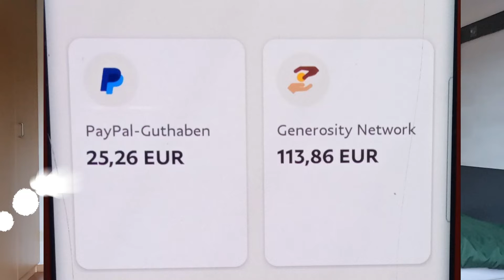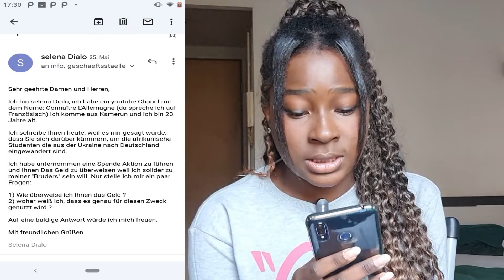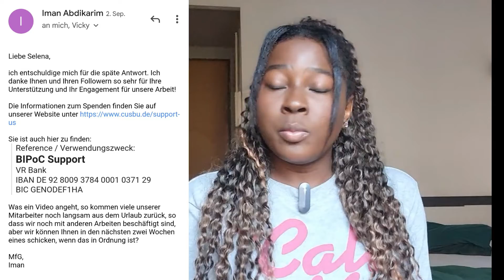résultats de la cagnotte!! Merci pour votre solidarité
Désolé du retard concernant le compte rendu de notre cagnotte en faveur des étudiants africains venant de l'ukraine pour l'allemagne. Comme je le dis dans la vidéo contacter les associations ne fut pas une chose facile et dans la vidéo je n'ais meme pas parlé des appels à répétitions que j'ai dû éffectuer pour éssayer d'entrer en contact avec ces associations. en fin de compte l'argent a été bien envoyé et je pense que c'est tout ce qui compte. rendez vous le weekend pour une vidéo qui je suis sûre, va vous plaire. Bisous